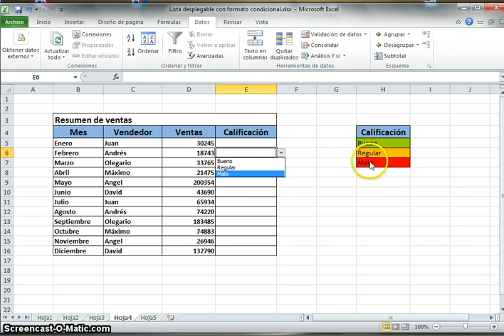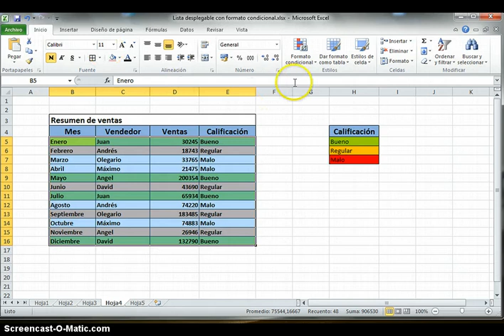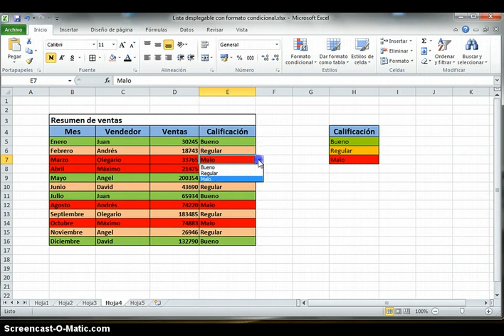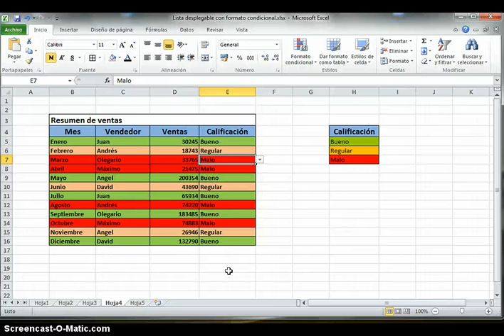Lista con formato condicional en color